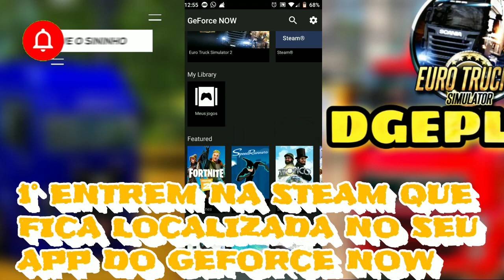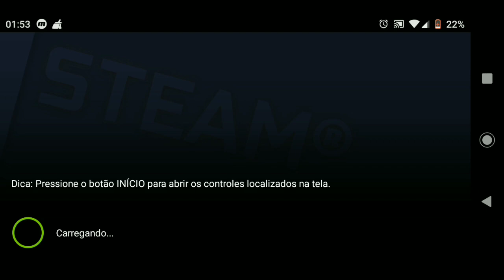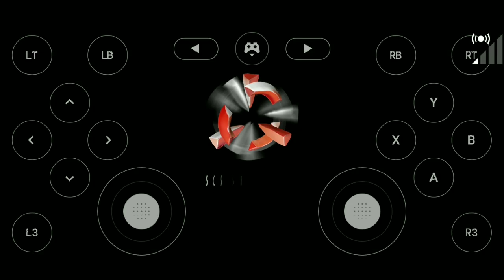🔴COMO ATUALIZAR (euro truck simulator 2 OPEN BETA 1.37) PELO GEFORCE NOW |ANDROID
Fala galera beleza dgeplays aqui trazendo para vocês mais um vídeo! I galera no vídeo de hoje vou ensinar vocês a atualizar ets2 a PUBLIC BETA 1.37 pelo app do geforce now conferi aí tá top🤩

ATENÇÃO ⚠️

☑️ COMPARTILHE PRÁ GALERA 😉

         ♥️MUITO OBRIGADO PÔR TER VINDO ♥️